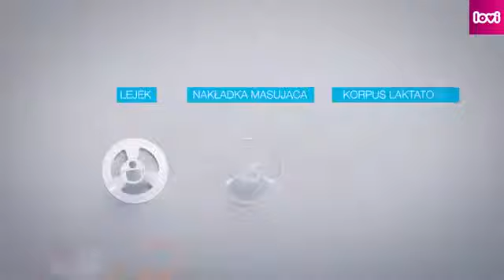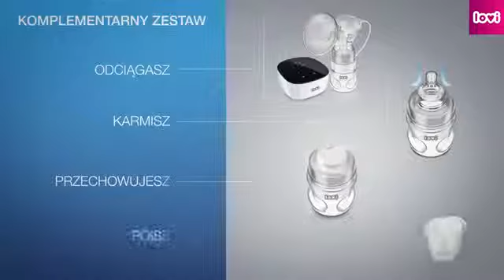Lovi Laktator Dwufazowy Expert 3D Pumping